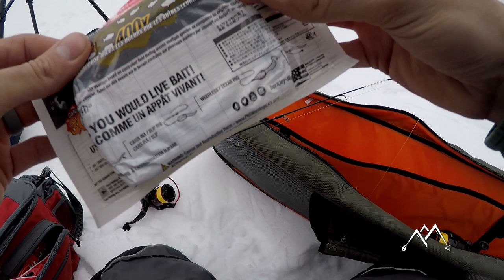Daddy O shows the guys how its done! - Maine Ice Fishing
Brandon, Daddy O and Jeff head out in hopes to jig up some nice lakers! They end up putting a nice Maine landlocked salmon on the ice!

- OUR GEAR -

Kastking Brutus Reel

Kastking Sharky 3

Ugly Stick Jig Rod

Garmin Striker 4 Fish Finder

Gulp Alive Minnows

VMC moon eye jigs

Liquid Mayhem fish attractant

Trout Magnet

Rapala Jigging Rap